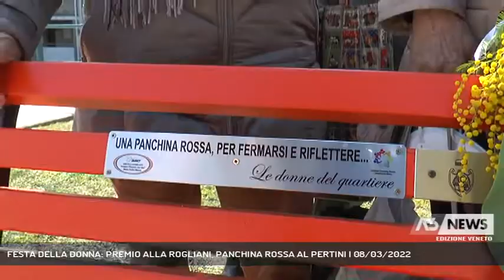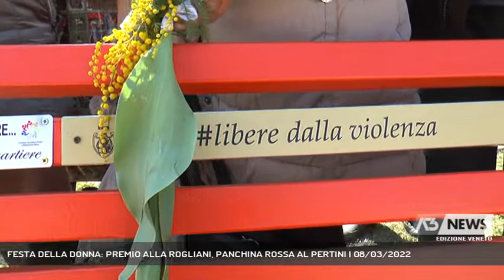FESTA DELLA DONNA: PREMIO ALLA ROGLIANI, PANCHINA ROSSA AL PERTINI | 08/03/2022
A3 NEWS Veneto 08/03/2022 - VENEZIA - 8 marzo. Giornata ricca di iniziative nel veneziano. Dal premio Donna 2022 con corteo acqueo al posizionamento della panchina rossa al Pertini.   || E’ la regatante Gloria Rogliani la vincitrice del Premio Donna 2022 nella giornata dedicata all’universo femminile.  Un riconoscimento e un momento di riflessione dedicato a una figura femminile che si è distinta a Venezia per l'impegno nell'ambito sociale, culturale, ambientale la cui cerimonia si è svolta a Cà farsetti, alla presenza della presidente Damiano, per concludersi in acqua dove le protagoniste sono salite a bordo delle barche a remi. Ma non è l’unica iniziativa della giornata: in quartiere Pertini, a Mestre, è stata posizionata in Piazzetta Merini, la panchina rossa in memoria delle donne vittime di violenza. - Intervistati ERMELINDA DAMIANO (PRES. CONSIGLIO COMUNALE VE), NADIA DE LAZZARI (DIR. 25VENICE.PRESS), GIORGIO ROCELLI (PRESIDENTE “COMITATO PERTINI”) (Servizio di Ilaria Marchiori) - Segui Antenna Tre anche sul digitale terrestre! Visita il sito